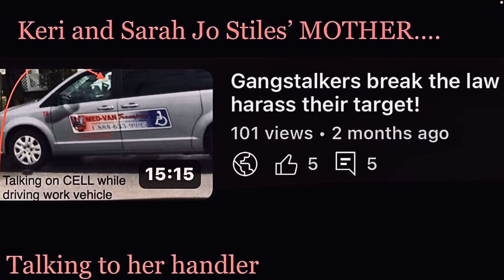GANGSTALKERS WILL GET THEIR KARMA…!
targetedindiviual since 2019
gangstalked by Jimmy Graboski
gangstalking is happening
targetedindiviuals are not crazy

List of TI's STOLEN FROM NIRVGORILLA

And remember…. “BE GOOD” or “BE GOOD AT IT”